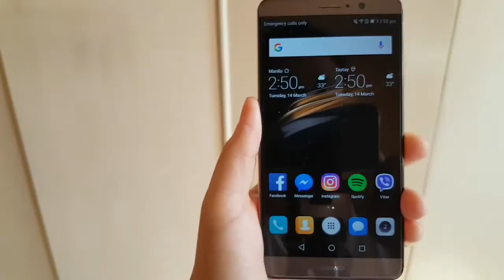Huawei Mate 9 Hands On